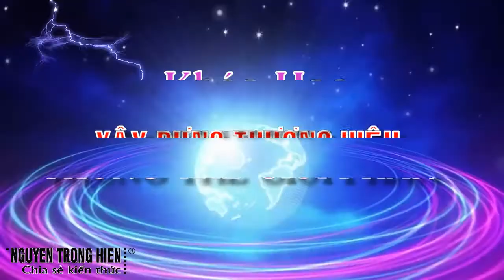CHIA SẺ KIẾN THỨC CUỘC SỐNG | XÂY DỰNG THƯƠNG HIỆU CÁ NHÂN TRONG THẾ GIỚI PHẲNG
XÂY DỰNG THƯƠNG HIỆU CÁ NHÂN TRONG THẾ GIỚI PHẲNG

Hàng ngày chúng ta tiếp nhận hàng loạt thông tin liên quan đến thương hiệu sản phẩm qua nhiều kênh thông tin khác nhau. Cũng giống như thương hiệu hàng hóa, thương hiệu cá nhân là giá trị của một cá nhân giúp phân biệt cá nhân đó với những người khác. Thương hiệu cá nhân không chỉ đơn thuần là gây dựng một hình ảnh ra thế giới bên ngoài mà nó còn là sự tự nhận thức về các điểm mạnh, điểm yếu, kỹ năng, cảm xúc... cũng như cách sử dụng các yếu tố đó để tạo nên sự khác biệt cho bản thân và định hướng cho các quyết định của cá nhân đó. Ngày nay, thương hiệu cá nhân đã và đang trở thành một yếu tố thiết yếu để đạt tới một sự thành công chuyên nghiệp.

Giúp bạn xây dựng thương hiệu cá nhân cho chính mình

Giúp bạn phát triển và kiểm soát thương hiệu của chính mình

Bạn có thể áp dụng  các phương pháp đã hướng dẩn để cuộc sống mình tốt đẹp hơn.

Tất cả những nhười muốn xây dựng hình ảnh cá nhân của mình đặc trưng trong mắt mọi người.

Trân trong.